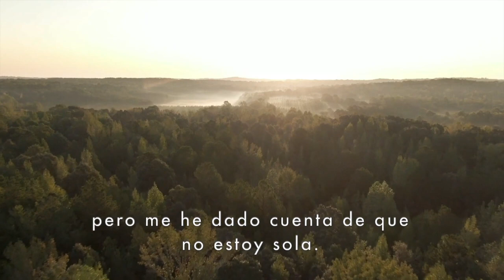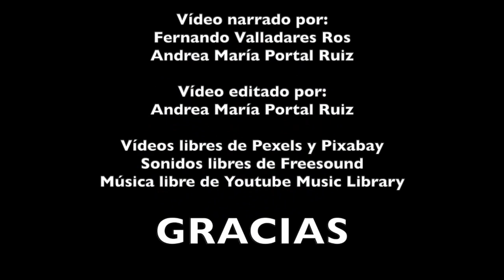36 - Una relación diferente - Colaboraciones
Distintas generaciones heredamos un planeta transformado y compartimos los deseos de hacerlo un lugar mejor para vivir. Para lograrlo hay que cambiar muchas cosas, empezando por nosotros mismos y nuestra relación con la naturaleza. Andrea, a quien di clase en la universidad, nos empuja a hacerlo.